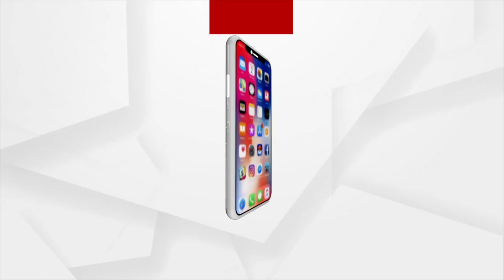ନବବର୍ଷ ଉପଲକ୍ଷେ ଓଡ଼ିଆ କଣ୍ଠଶିଳ୍ପୀଙ୍କ ତରଫରୁ ଶୁଭେଚ୍ଛା